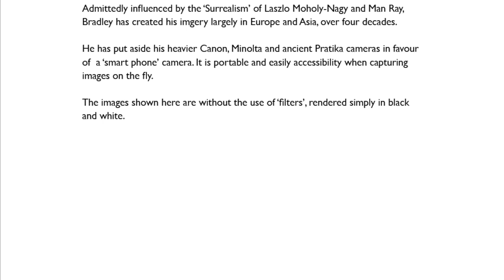object - ivity by Martin Bradley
Black & White photography by Martin A Bradley